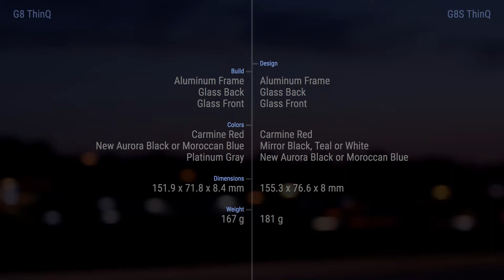LG G8 ThinQ vs LG G8S ThinQ // Comparison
Released: 2019, February

_LG G8S ThinQ
Released: 2019, February

_Timecodes
00:00 - Design
00:12 - Display
00:24 - Rear Camera
00:36 - Front Camera
00:48 - Platform
01:00 - Performance
01:12 - Comms
01:24 - Features
01:36 - Summary